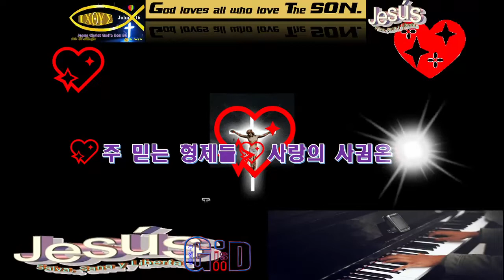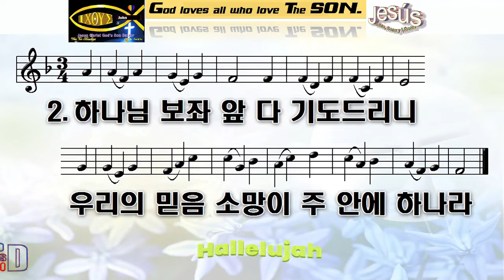찬송가221💖주 믿는 형제들💖사랑의 사귐은💖친교라💖Paul G Ku 💖Varón De Dios💖구경평💖Rev Dr Th D💖